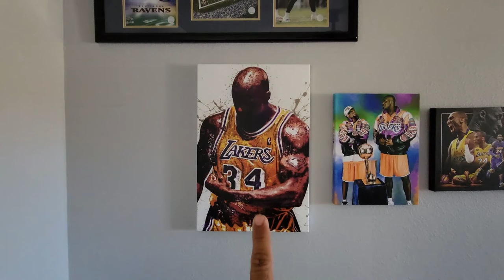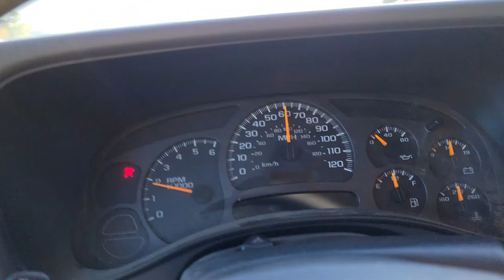Stephen Sorensen Park Going To The Desert On A Hot Day Splash Pad Lake LA